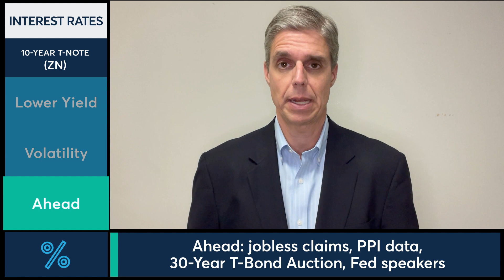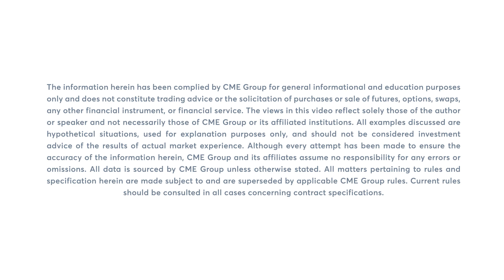Interest Rates Market Commentary: Todd Colvin, 7/12/23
10-Year T-Note yield moves below 3.9% following Wednesday’s CPI data release. Todd Colvin examines.